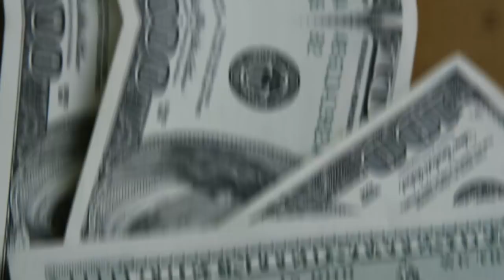💳PIX TROCO E PIX SAQUE CHEGOU, VOCÊ VAI SABER DE TODAS AS NOVIDADES NESTE VÍDEO. SAIBA AS MUDANÇAS.